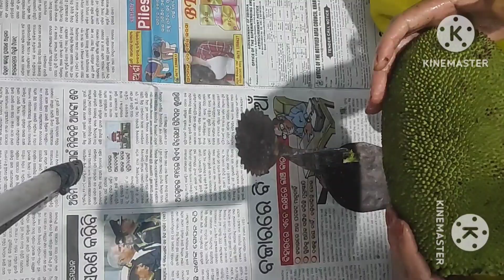Masoor dal raw jakfrut fry very healthy recipe